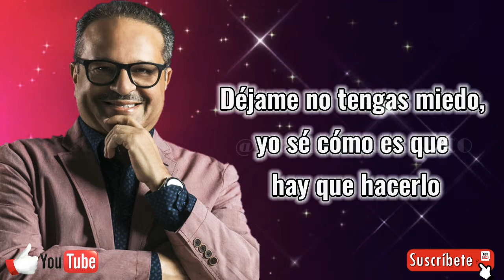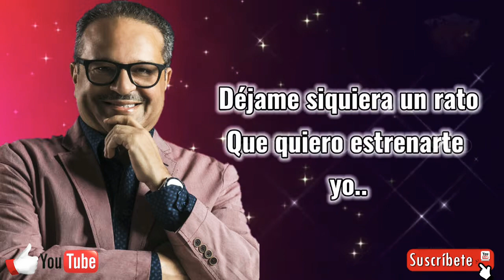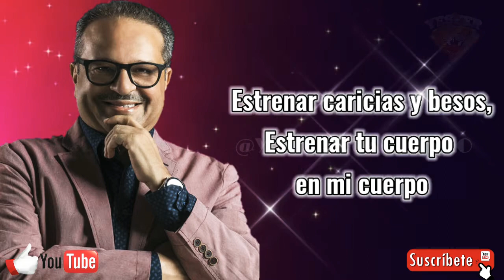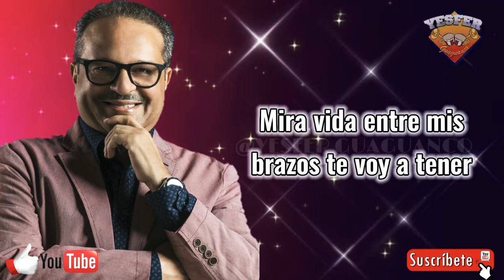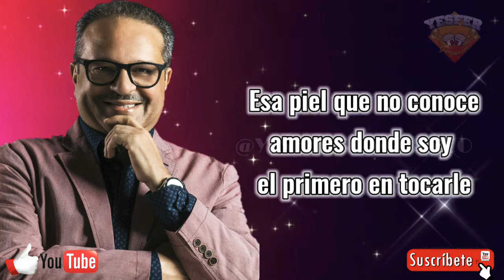🇻🇪🅻🅸🆁🆈🅲🆂 DEJAME UN RATO - AMILCAR BOSCAN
Sello:Sono-Rodven ‎– 611024

Formato:Vinyl, LP, Album, Stereo

País: VENEZUELA

Publicado:1989

Género:Latin

Estilo:Salsa

Amílcar Jesús Boscán Parra es un cantautor y abogado venezolano, conocido por haber sido uno de los integrantes del grupo venezolano con origen en Maracaibo Guaco permaneciendo en el grupo cinco años desde 1979 hasta 1984, cuando emprende su carrera como solista en el género de la Salsa.